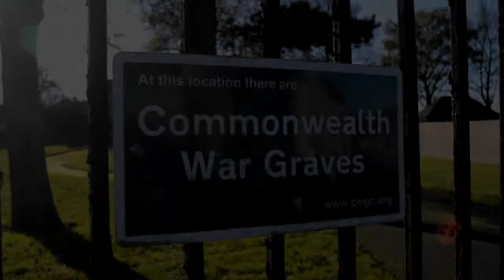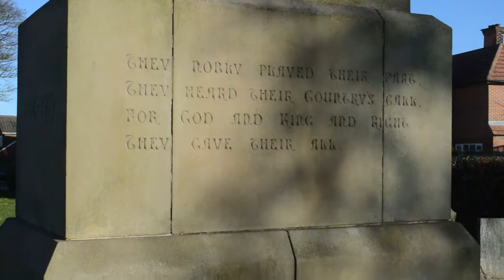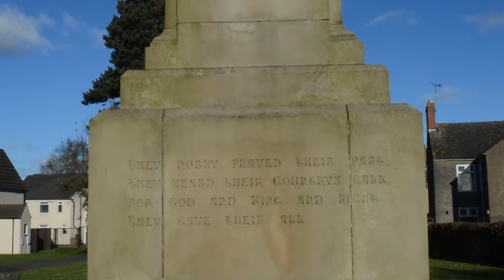Remembrance Day 2017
A large crowd turned out on a bitter cold morning at the Cenotaph in Huthwaite Cemetery to remember those who gave their lives in conflicts.